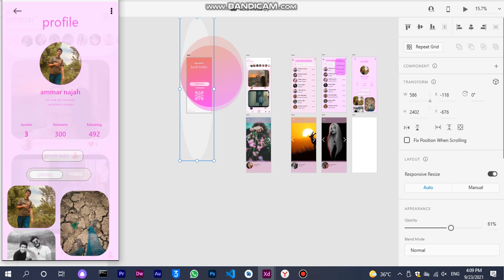kurd media ui design by adobe xd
"Kurd Media application offers an excellent option for users who want to discover the most up-to-date and quality content. Designed with Adobe XD, this application draws attention with its ease of use and aesthetic appearance. Users will be able to find videos that suit their interests quickly and easily, and Kurd Medya was designed as an application that complements the lack of social media platforms and works to provide the best experience to its users.

full - stack web developer and graphic designer : ammar najah